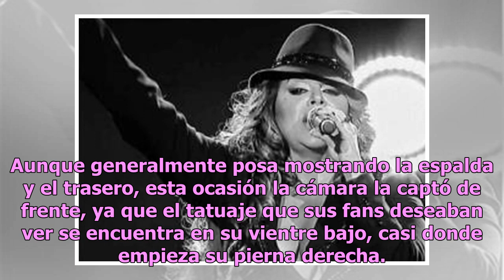¡Como nunca antes!, Noelia presume su tatuaje más íntimo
Recordemos que hace unos días Noelia confirmo su participación en una película para adultos recibiendo cientos de crítica. De acuerdo a Infobae, la también cantante Noelia decidió posar con lencería ...